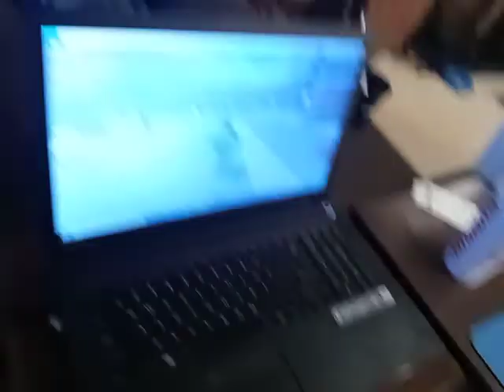Ninja tycoon with my beat friend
Check his channle out on zaz and bek and zaz and bek fan ark